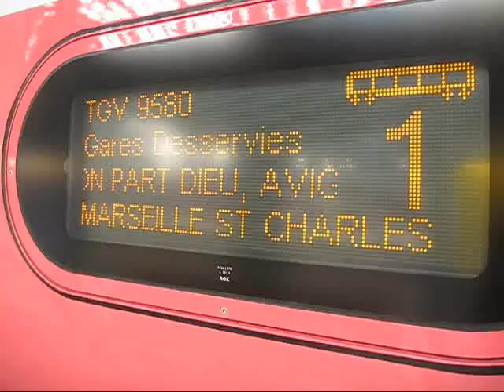TGV Duplex in Frankfurt (M) Hbf.wmv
Der auf der neuen Linie von Frankfurt (Main) nach Marseille verkehrende TGV Duplex im Frankfurter Hauptbahnhof.